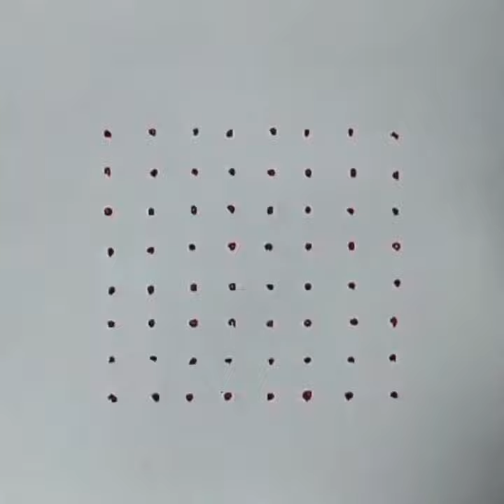simple Rangoli designs 💐👌